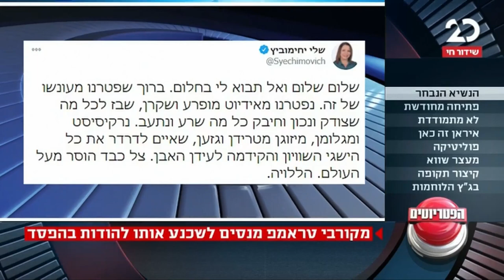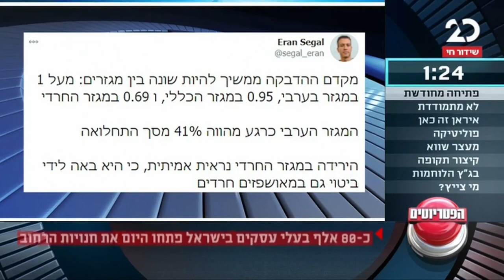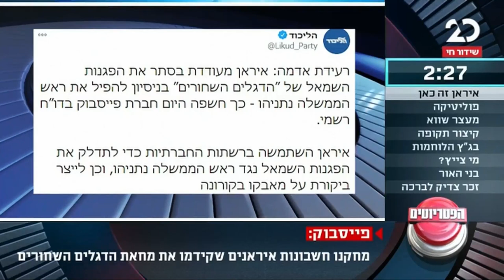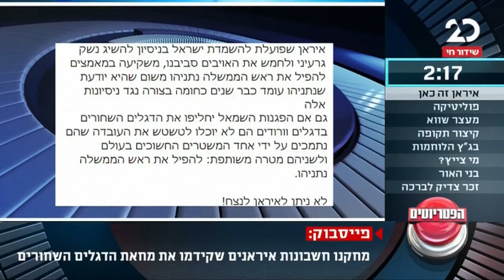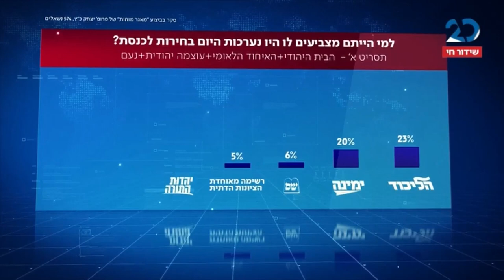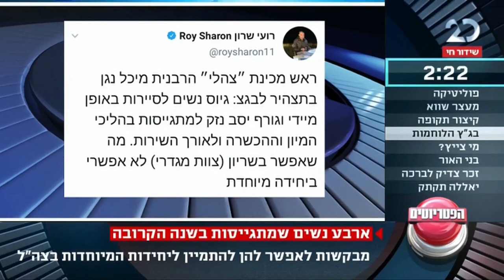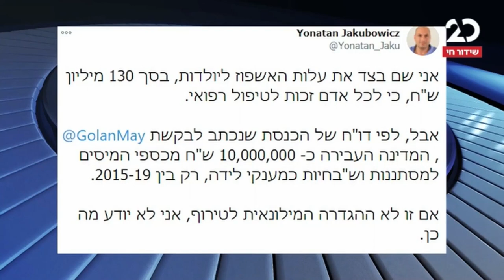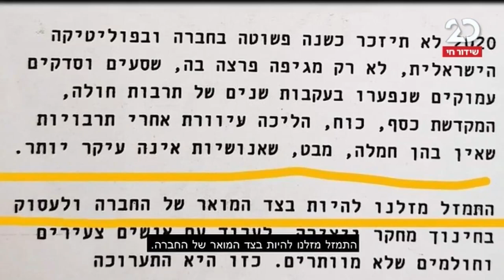הפטריוטים | 8.11.2020 | התכנית המלאה